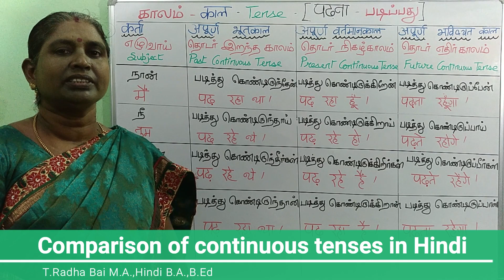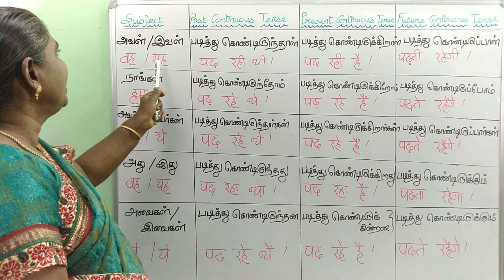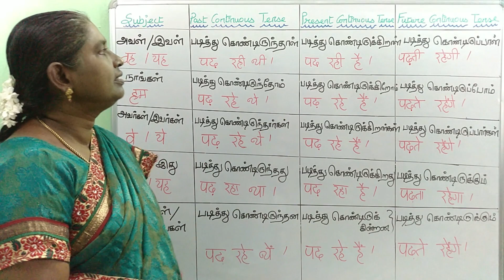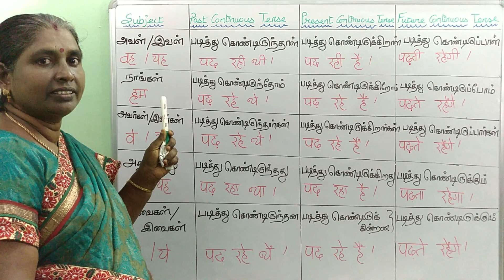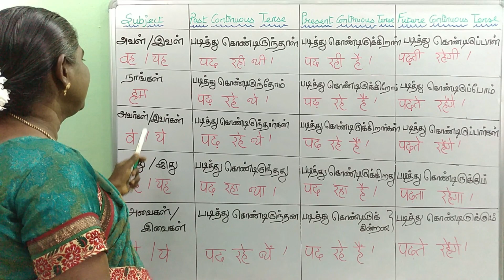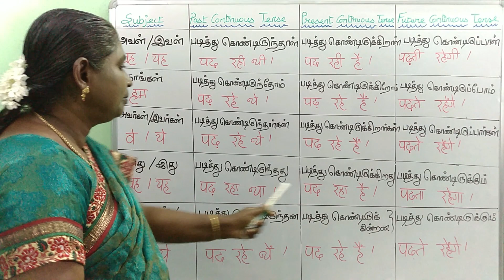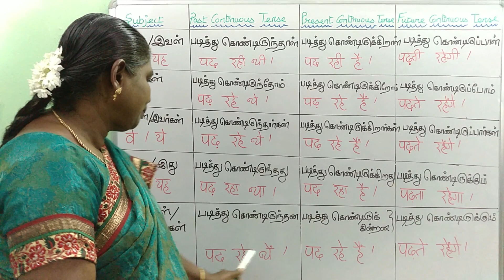Comparison of Continuous tense in Hindi part-1